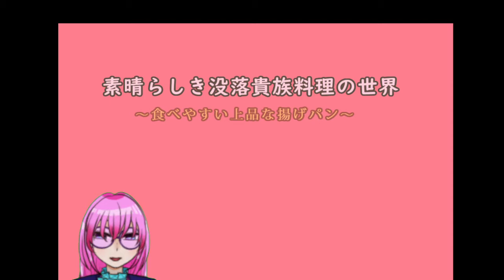貴族的上品サイズな揚げパンの作り方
給食でおなじみの「揚げパン」
上品に食べやすいサイズの揚げパンを作ります。

料理は貴族の嗜みです。

BGM
メギド72　メギド名曲コレクション
辺境貴族でバーチャル図書館長のララリボン・ミラビリスです。
ララリボン・ミラビリス